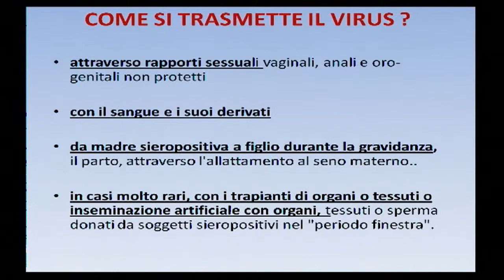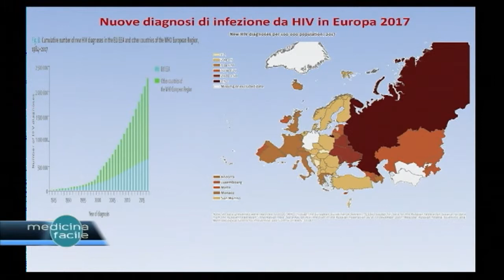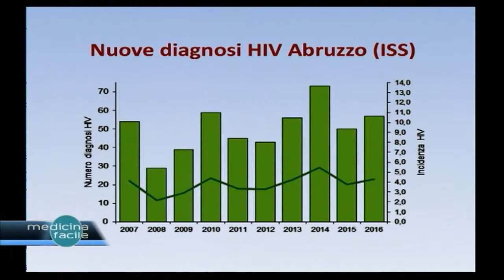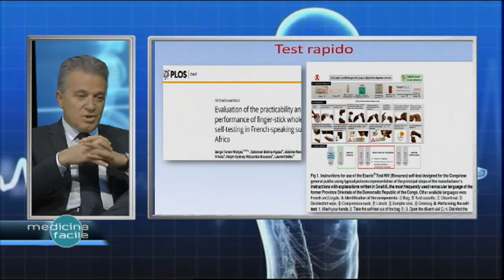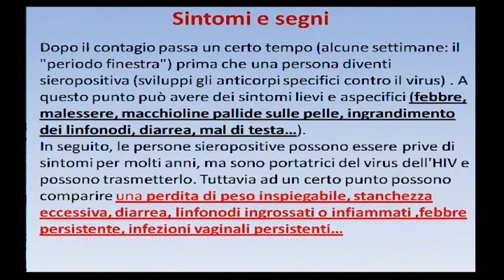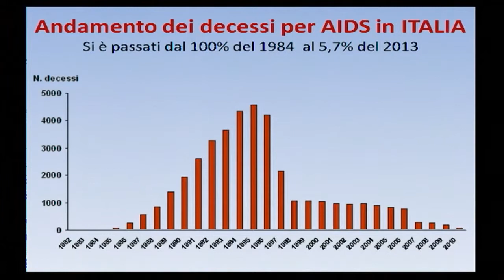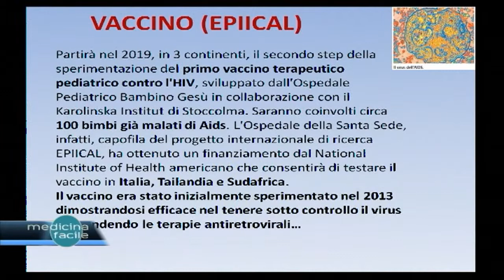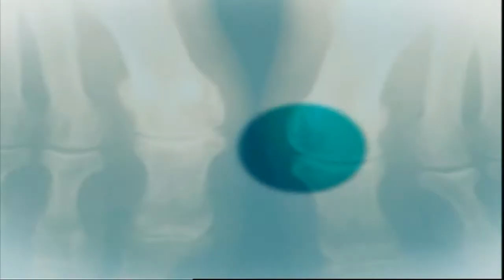Medicina Facile - AIDS, mai abbassare la guardia